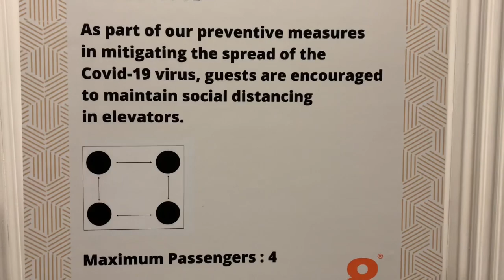BAPTAIN HAIR SALON @ G HOTEL is now open / MY SATISFYING And BEAUTIFUL HAIRCUT 2020 + YAYA TIPS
Baptain Hair Salon @ G Hotel is now open again ( June 10, 2020)  since Malaysia Lockdown. This is my first time ever to experience the professional hair stylist and giving the most amazing service to the customer like me. Good job Baptain Hair Salon ! Highly Recommended !